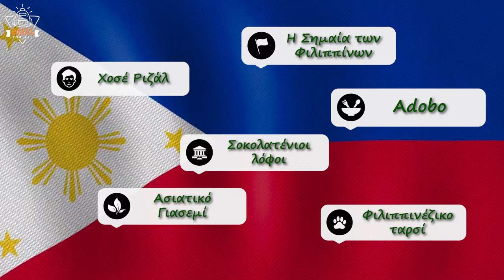Φιλιππίνες / Philippines (Πρόσωπο - Ζώο - Φυτό - Μνημείο - Σημαία - Φαγητό) SchoolForAll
Οι Φιλιππίνες είναι μια νησιωτική χώρα της Νοτιοανατολικής Ασίας, βρέχεται από τον Δυτικό Ειρηνικό και αποτελείται από περισσότερα από 7.500 νησιά.
Ο πληθυσμός της είναι περίπου 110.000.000 εκατομμύρια κάτοικοι, πρωτεύουσά της είναι η Μανίλα και για νόμισμά της χρησιμοποιεί το Πέσο Φιλιππινών.
Σε ό,τι έχει να κάνει με τις επίσημες γλώσσες της αυτές είναι τα φιλιππινέζικα και τα αγγλικά, ενώ υπάρχουν και ακόμη 19 αναγνωρισμένες που μιλούν οι κάτοικοί της.
Πρόκειται για μια από τις πιο σεισμογενείς χώρες του πλανήτη, καθώς 5 σεισμοί τουλάχιστον καταγράφονται κάθε ημέρα στα εδάφη της.
Επίσης πολλά είναι και τα ενεργά ηφαίστεια που μπορεί να συναντήσει κανείς εκεί.
Τέλος μια ενδιαφέρουσα πληροφορία είναι ότι οι Φιλιππίνες πήραν το όνομα αυτό προς τιμήν του Φιλίππου του Β΄ της Ισπανίας.
Για 300 χρόνια η χώρα υπήρξε κομμάτι της Ισπανικής Αυτοκρατορίας, στη συνέχεια πέρασε στους Αμερικανούς μέχρι που τελικά κέρδισε την ανεξαρτησία της.

00:00 Εισαγωγή - Βασικές πληροφορίες
01:16 Πρόσωπο: Χοσέ Ριζάλ (Jose Rizal)
03:03 Ζώο: Φιλιππινέζικο ταρσί (Philippine tarsier)
04:36 Φυτό: Ασιατικό Γιασεμί (Sampaguita)
05:32 Μνημείο: Σοκολατένιοι λόφοι (Chocolate Hills)
06:46 Σημαία: Σημαία των Φιλιππίνων
08:04 Φαγητό: Adobo
09:23 Ανασκόπηση

Κείμενα - Παρουσίαση: Κωνσταντίνος Γραμμένος
Μουσική: Σπύρος Γραμμένος
Γραφικά: Γιάννης Ταγματάρχης

Η μουσική που ακούγεται στο βίντεο είναι από τα τραγούδια: "Το τραγούδι του Πλατάνου" και "Το τραγούδι της Διχόνοιας" , από την παιδική παράσταση του Σπύρου Γραμμένου "Το Φανταστικό Χωριό".